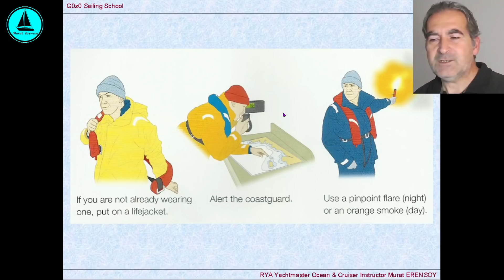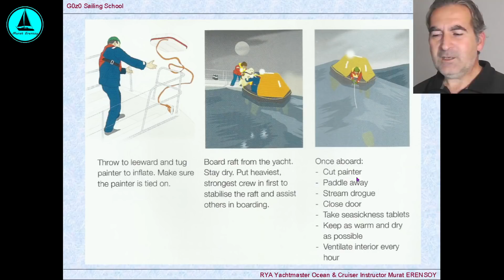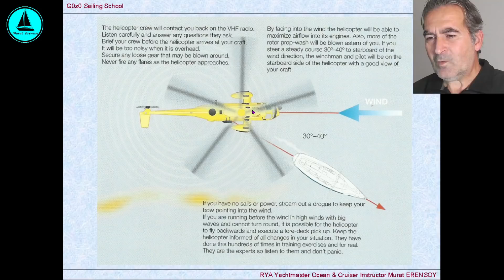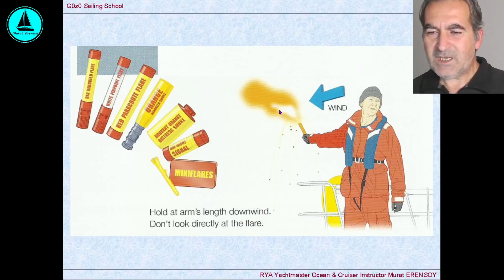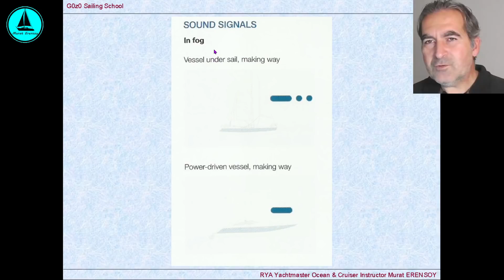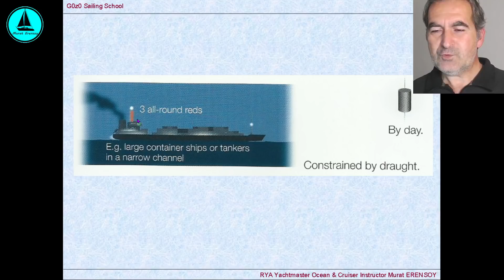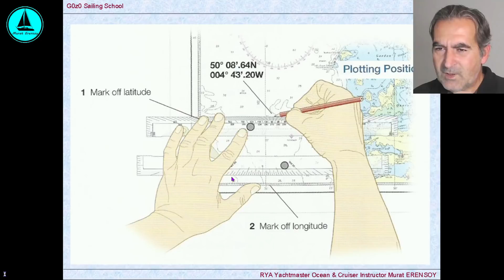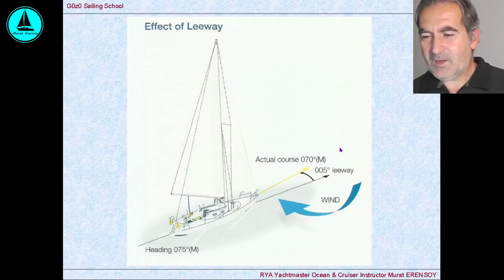093 : Önemli detaylar... / bölüm 2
Pekçok detay üzerine konuştuğumuz bu videoyu umarım beğenirsiniz.
İyi seyirler...